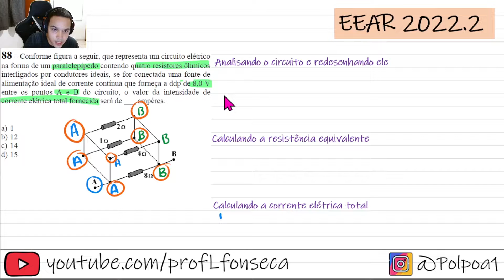EEAR 2022 - Conforme figura a seguir, que representa um circuito elétrico na forma de um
Conforme figura a seguir, que representa um circuito elétrico na forma de um paralelepípedo contendo quatro resistores ôhmicos interligados por condutores ideais, se for conectada uma fonte de alimentação ideal de corrente contínua que forneça a ddp de 8,0 V entre os pontos A e B do circuito, o valor da intensidade de corrente elétrica total fornecida será de ___ ampères.

EEAR 2022.2 - Questão 88
EEAR 2022.2 - Eletrodinâmica